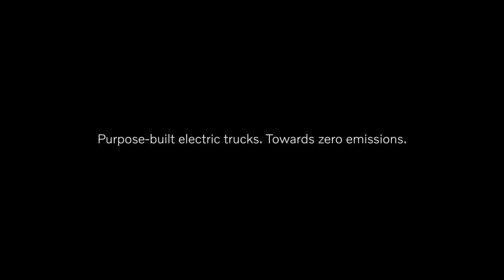Volvo FMX Electric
The Volvo FMX Electric is virtually silent, has zero tailpipe emissions and is perfect for jobs in tight spots, offering smooth low speed manoeuvring, no matter what your delivery location looks like. ✔️👷